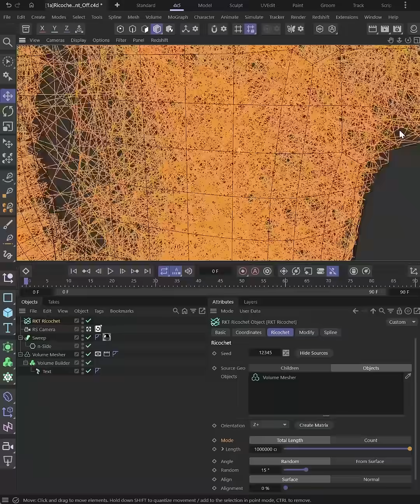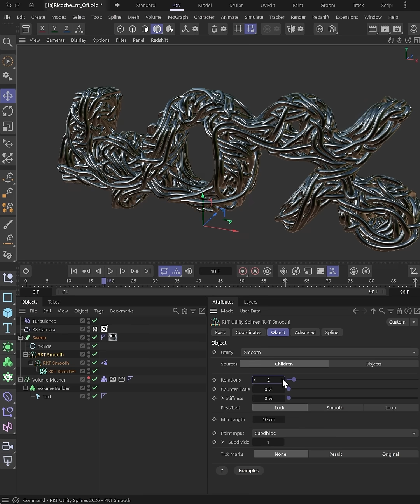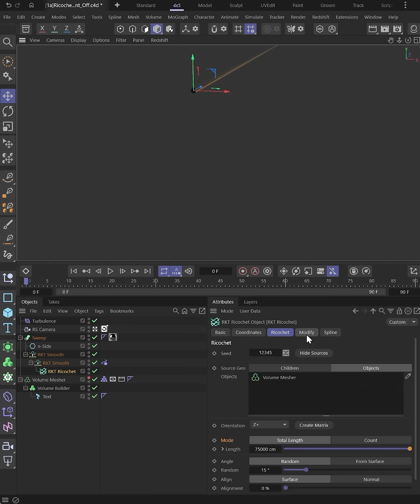Fill or surround any geometry with ease in C4D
Fill or surround any geometry with ease using Ricochet by Rocket Lasso!